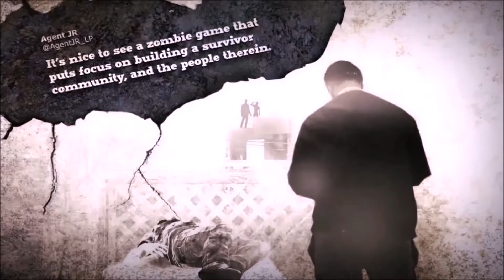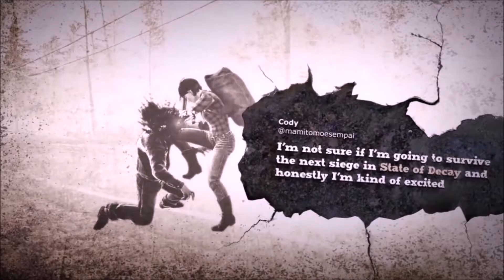Lets Play STATE OF DECAY [031] [1080p] • Das Metzelfest beim Sprengstofflager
STATE OF DECAY [031] • Das Metzelfest beim Sprengstofflager
Vielleicht sollte hier eine Zusammenfassung der Folge stehen, aber ich heiße euch hier lieber herzlichst Willkommen zurück zum untotesten Projekt auf dem Kanal :)
Entwickler: Undead Labs
Publisher: Microsoft Studios
Veröffentlichung: 5. Juni 2013 (super Datum!!!)